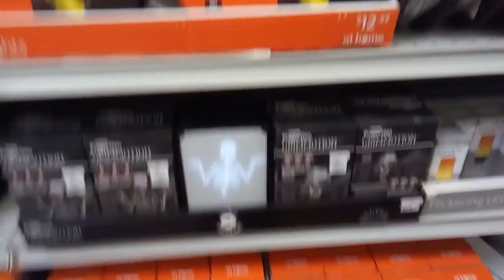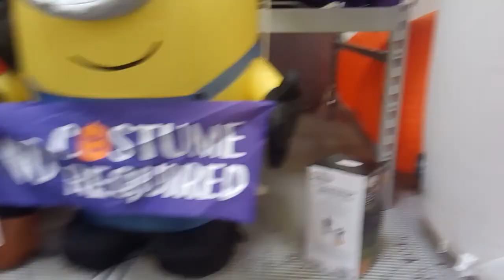at home Halloween 2019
Better stuff than last year tbh.